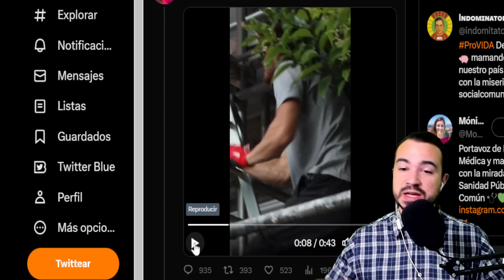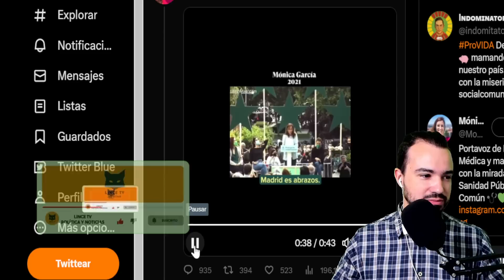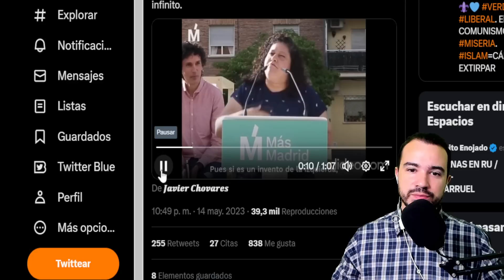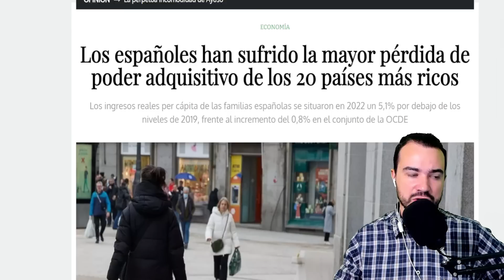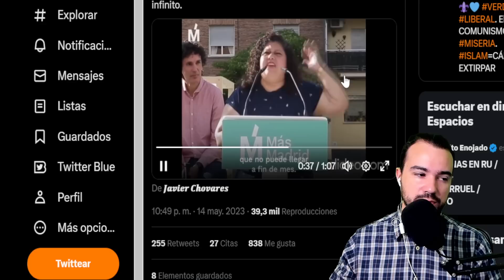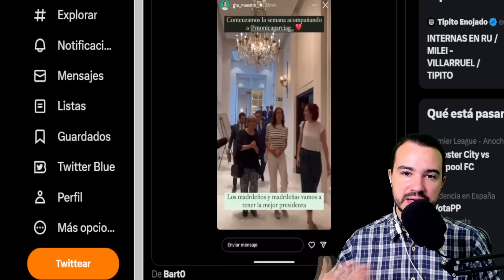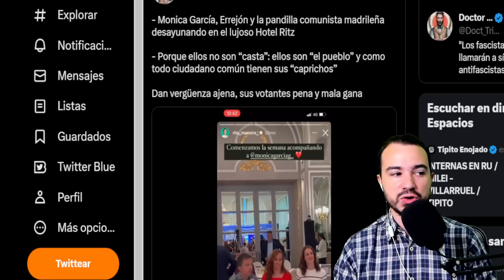LA PEOR CAMPAÑA DE TODA ESPAÑA ES PROPIEDAD DE MÁS MADRID: